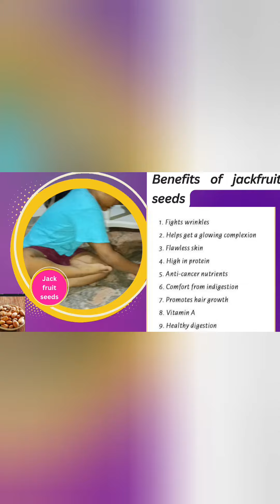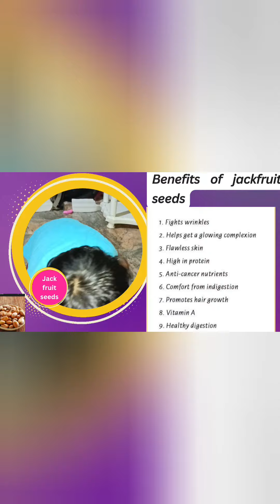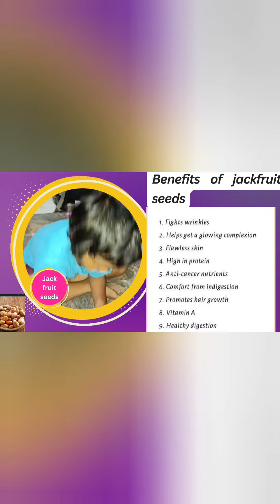పనసపండు విత్తనాల ప్రయోజనం jackfruitrecipe jackfruit seeds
Jack fruit seeds benifits in both languages (English and telugu)